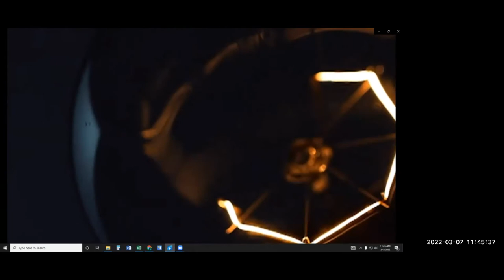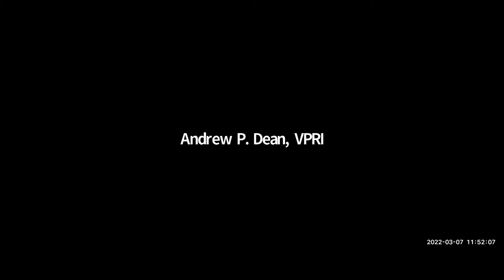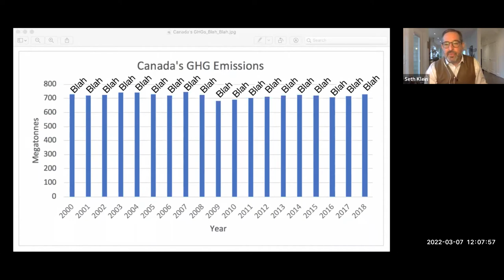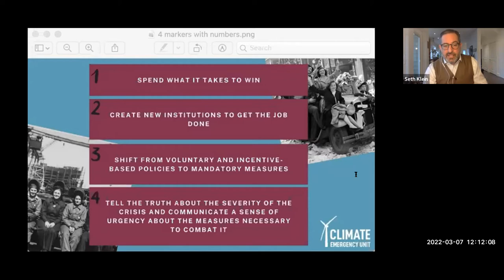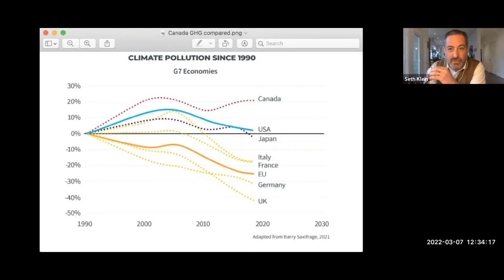R&I Week 2022 - Opening Ceremonies with Keynote Speaker Seth Klein